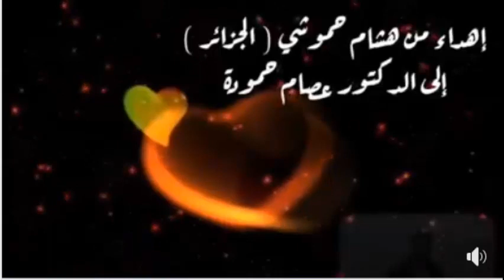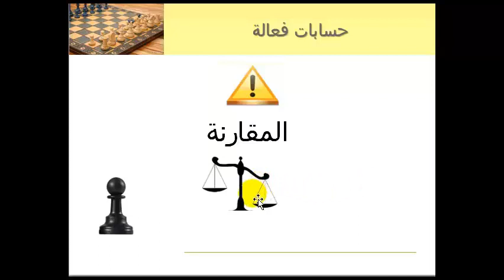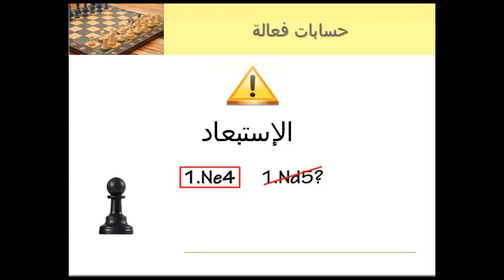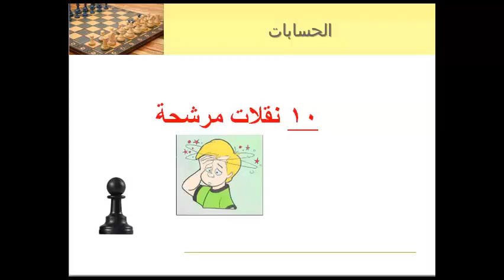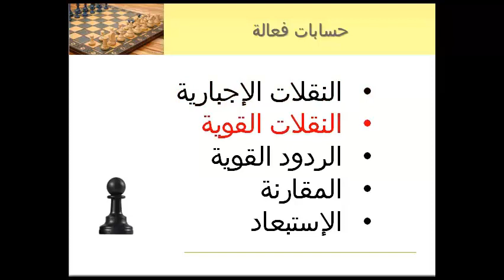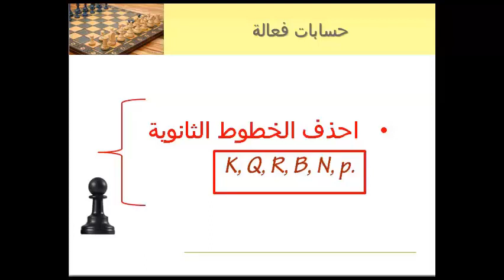حسابات التكتيك فى الشطرنج درس 2-الجزء الثانى - 3 كن حاسب عالمى 7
سلسلة تعلمك كيف ترى التكوينات سريعا  وكيف تحسب التكتيك بطريقة صحيحة
ستتحسن نتائجك مع كل درس